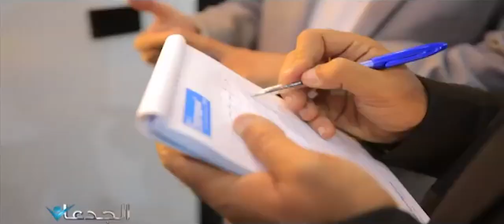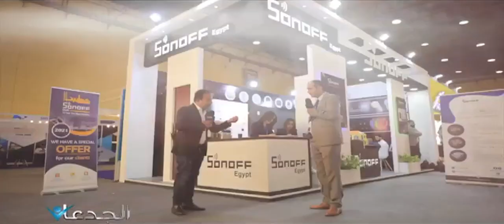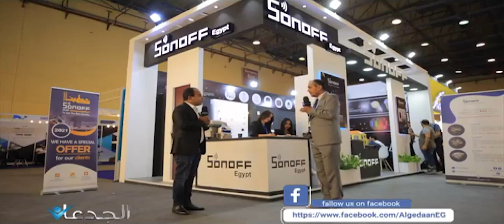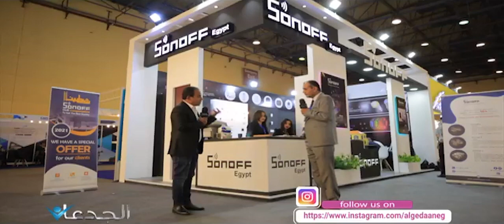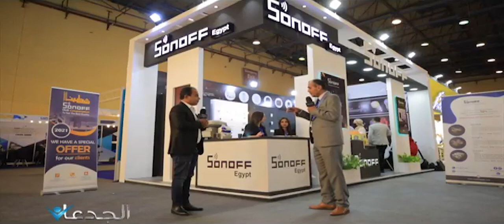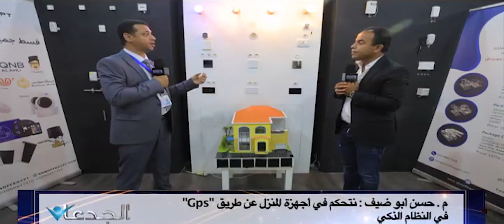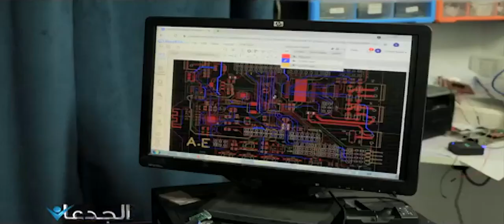٨ آلاف جنيه تكلفة تحويل بيتك لمنشأة ذكية توفر الطاقة وتحقق الامان والرفاهية